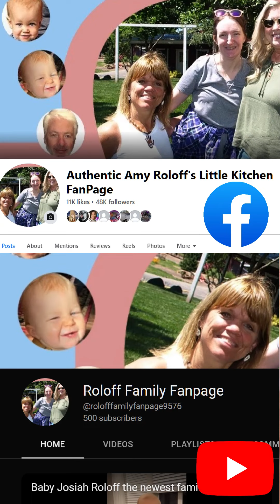Roloff Kids on Valentine's Day!